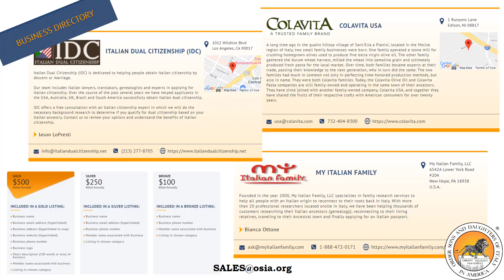OSDIA Sponsorship Opportunities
Learn how you can partner with the Order Sons and Daughters of Italy in America! From our TV series, "The Italian America Show", to our quarterly magazine, "Italian America", there are plenty of ways to promote your business with us!